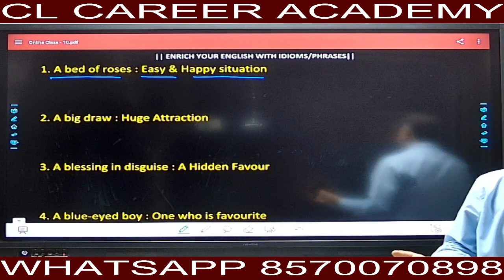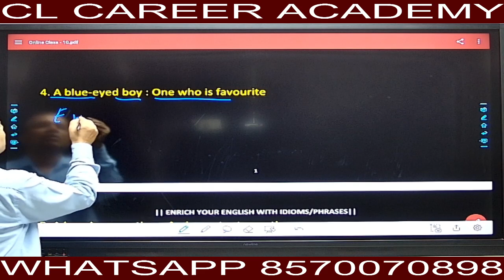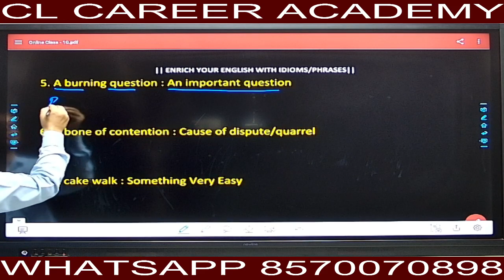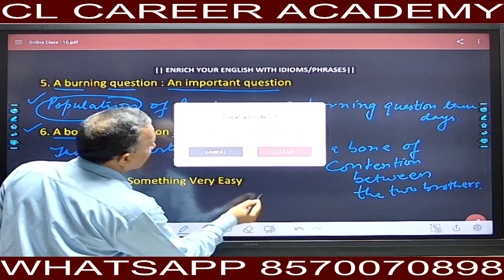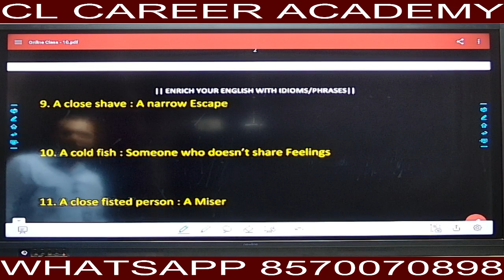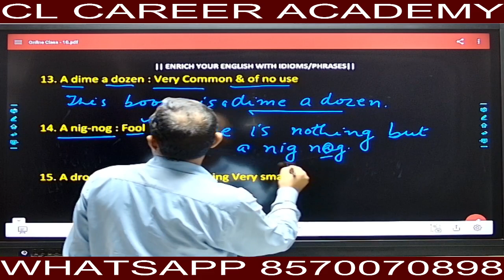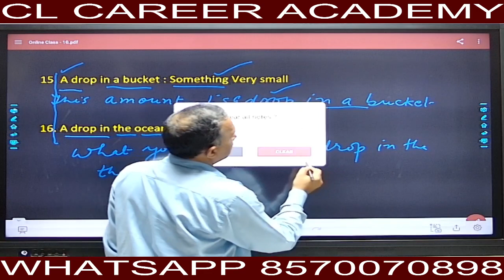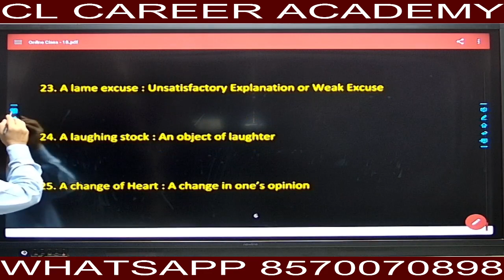USE OF IDIOMS & PHRASES TO ENRICH YOUR ENGLISH VOCAB & LANGUAGE COMMUNICATION/ CUET/ NDA/ CLAT